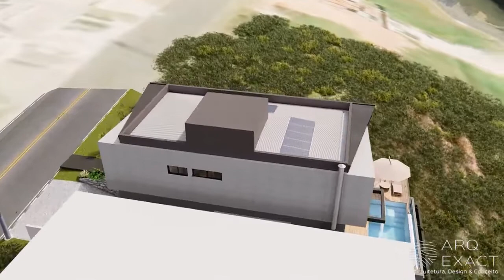CASA A VENDA REAL PARK ARUJA, ARUJÁ, SP - 400M² 4 SUÍTES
A casa mais moderna de Arujá, são 400m² muito bem projetados e distribuídos em:

1º pavimento: Garagem com 4 vagas sendo 2 vagas cobertas e 2 descobertas, ainda conta com dois pontos de carga para carro elétrico, Salão de jogos;
2º pavimento: Sala ampla de TV com vista panorâmica integrada a Sala de Jantar e Cozinha, Área gourmet ampla com churrasqueira, som integrado;
3º pavimento: 4 quartos + 1 escritório;

Piscina Aquecida com cascata e borda infinita;

Diferenciais: Sistema de energia solar com placas fotovoltaica além do consumo ainda paga taxá mínima na fatura de enrgia, Ponto de ar condicionado por toda a casa, Sistema de aquecimento de água solar, sistema de iluminação totalmente em LED, conta com iluminação diferenciado da fachada.

Área do Terreno 311m
Em fase de construção:
Previsão de entrega em 05/2023.

Localização
Em ponto alto no condomínio Residencial Real Park Arujá, SP.

Conheça o projeto em 3D.

Veja anuncio - REF. CA0121

Obras iniciadas!
Envie sua proposta, aceita permuta por imóvel (casa, terreno, chácara), veículo.
Parcelamos.

Condomínio Real Park Arujá
Lazer: Piscinas Infantil/Raia/Prainha, Deck-Solarium, Sede Social, Campo de Futebol Society, Estação de Ginástica, Quadra de Tênis, Pista para Trilha/Caminhada, Churrasqueiras/Sanitários, Playground, Cancha de Bocha, Quadra Poliesportiva, Quadra de Areia, Quadra Streetball, Quadra de Squash, Ralf Pipe, Quiosques de Apoio, Redário/Praça dos Aromas, Dog Walk.
Segurança: Portaria 24 horas com sistema de biometria, ronda interna, condomínio todo murado com cerca elétrica e alarme, sistema de monitoramento por câmeras em todo condomínio.

Conveniência: Estacionamento de 705 m², Praça

Certeza do melhor negócio é aqui na MIX!

MIX IMÓVEIS - CRECI 28099-J
MARCK JESUS - CRECI 130799-F